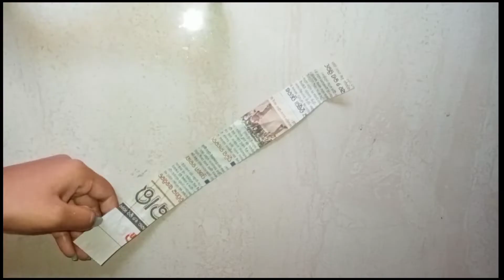DIY SIMPLE HOME DECOR WALL DECORATION HANGING FLOWER PAPER CRAFT IDEAS // PAPER CRAFT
DAY Simple home decor wall decoration hanging flower paper craft ideas.